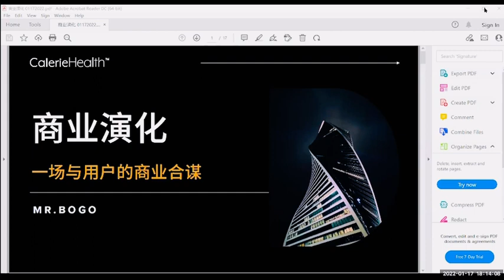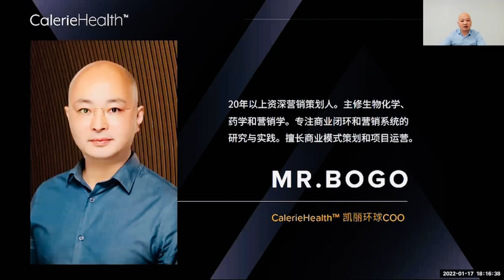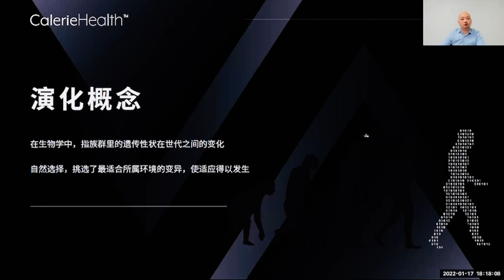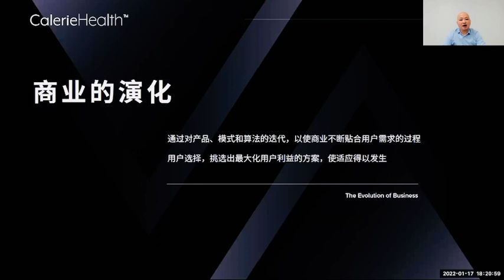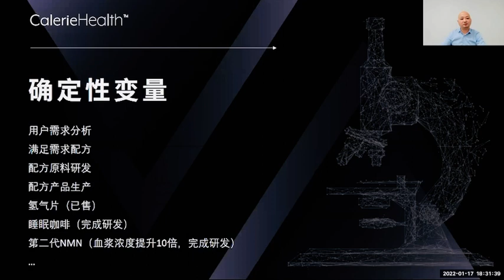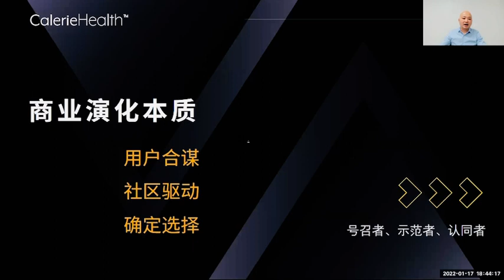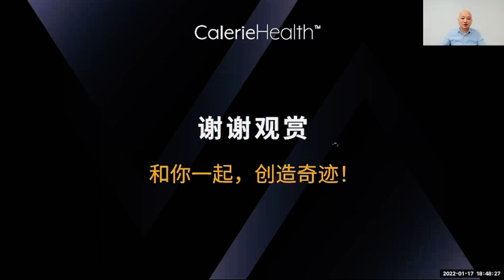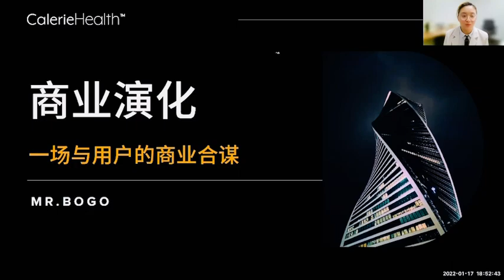凱麗國際內訓課：商業演化 主講嘉賓GOBO鑽石